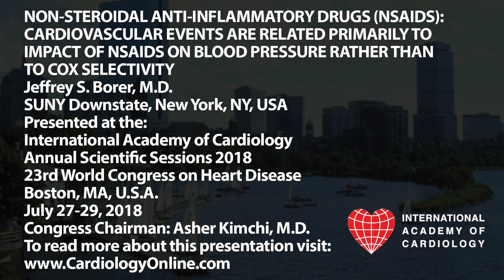International Academy of Cardiology: Jeffrey S. Borer, M.D.: NON-STEROIDAL ANTI-INFLAMMATORY DRUGS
NON-STEROIDAL ANTI-INFLAMMATORY DRUGS (NSAIDS): CARDIOVASCULAR EVENTS ARE RELATED PRIMARILY TO IMPACT OF NSAIDS ON BLOOD PRESSURE RATHER THAN TO COX SELECTIVITY (Invited Lecture)
Jeffrey S. Borer, M.D.
Cell Biology, Radiology, Public Health and Surgery, SUNY Downstate, New York, NY, USA

Presented at the:
23rd World Congress on Heart Disease

PLAN TO ATTEND:
24th World Congress on Heart Disease